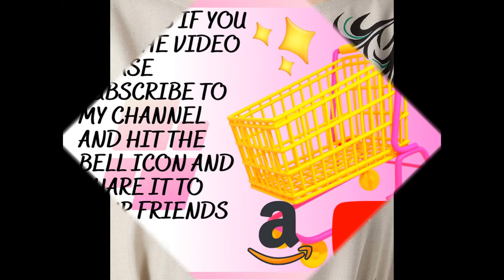OM SAI LATEST CREATION Women's Rayon Mor Pankh Printed Anarkali Kurtis for Women New Selection 2022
Care Instructions: Hand Wash Only
Fit Type: Regular
Fabric :- Slub Rayon || Pattern :- Printed || Style :- Anarkli Kurti
Kurtis are perfect match for Party Wear, Wedding Wear, Ceremony, Festive Wear.
Wash Care: Gently hand wash the Kurti Or Dry Clean. Use Mild detergent or Soap. Wash Dark Colors Separately in cold water as dark colors may bleed into light colored clothes.
Ocassion: Traditional wear, Casual Wear, party wear, evening wear
Size Declaration: Please choose garment size that is two inches more than your body measurement.e.g:-For Bust size -36(S),Select garment size-38''(M).
kurtis for women latest design,kurti top,kurti latest design,kurti office wear for women,kurti on jeans for women,cotton kurtis for women 500,kurtis for women latest design party